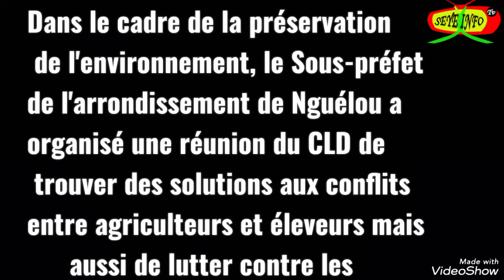Réunion CLD de trouver des solutions aux conflits entre agriculteurs et éleveurs